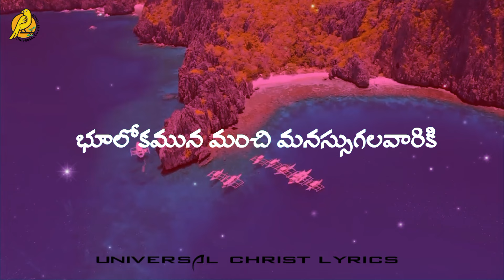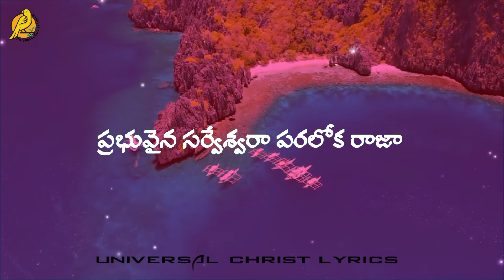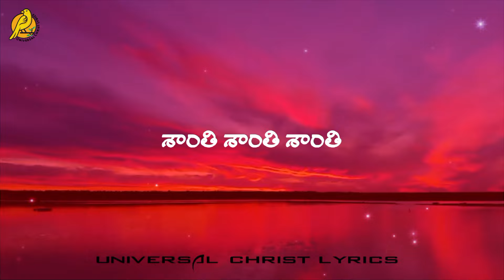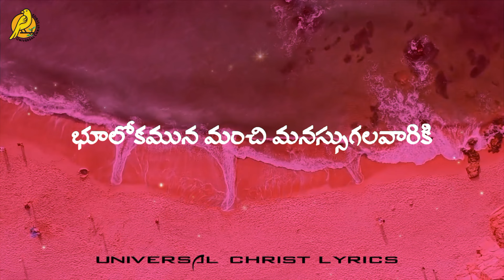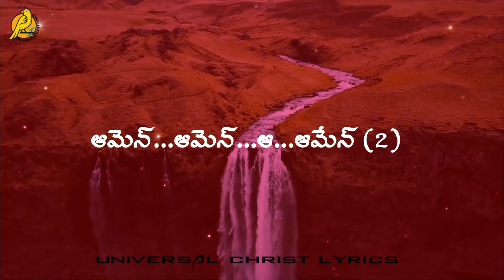gloria మహెూన్నతమున సర్వేశ్వరునికి మహిమ | Mahonathamuna Sarveshwaruniki mahima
____________Lyrics__________________
గ్లోరియా గ్లోరియా గ్లో... రియా

గ్లోరియా గ్లోరియా గ్లోరియా గ్లోరియా మహెూన్నతమున సర్వేశ్వరునికి మహిమ భూలోకమున మంచి మనస్సుగలవారికి

శాంతి శాంతి శాంతి ||2|| ||గ్లోరియా||

1. ప్రభువైన సర్వేశ్వరా పరలోక రాజా సర్వశక్తిగల పితయైన సర్వేశ్వరా నిన్ను పొగడుచున్నాము - స్తుతించుచున్నాము ఆరాధించి కీర్తించుచున్నాము

నీ మహా వైభవమునకై వందనములర్పించెదం ||మహా||

2. జనితైక పుత్రుడా - ప్రభువైన యేసు క్రీస్తువా సర్వేశ్వరునికి ప్రియమైన గొఱ్ఱపిల్లా నిన్ను పొగడుచున్నాము - స్తుతించుచున్నాము ఆరాధించి కీర్తించుచున్నాము పితకుడి ప్రక్కన కూర్చున్న ప్రభువా - మాకు

దయచూపుము ||మహా||

3. ఏలయన నీవు మాత్రమే పవిత్రుడవు - నీవు మాత్రమే ప్రభుడవు

నీవు మాత్రమే మహెూన్నతుడవు యేసు క్రీస్తువా పితయైన సర్వేశ్వరుని మహిమలో - పవిత్రాత్మతో నుండు

ప్రభువా

.ఆమెన్.ఆమెన్..ఆ.. ఆమెన్ ||2||